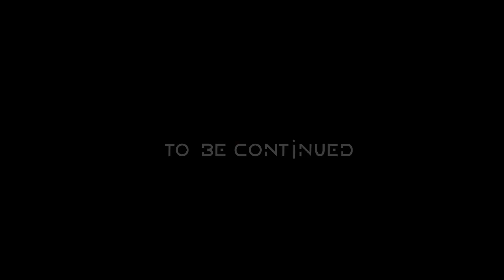Horizon Zero Dawn - Bikini Gameplay Ep.1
The young hunter in bikini fights to uncover her past, discover her destiny… and stop a catastrophic threat to the future.

Horizon Zero Dawn gameplay, bags, fails, bloopers, mods, tutorials all this you can find on this channel.